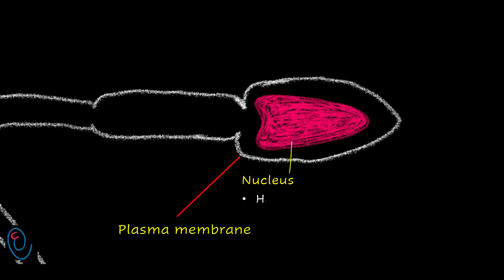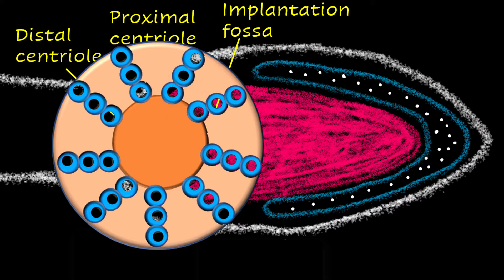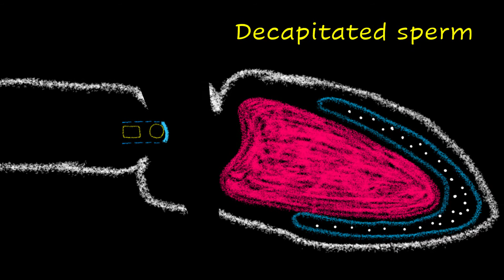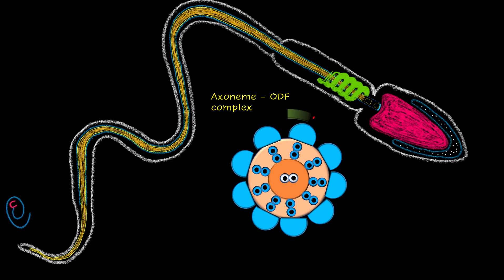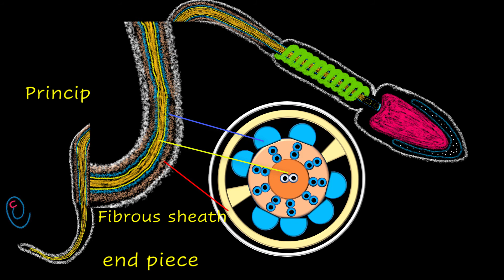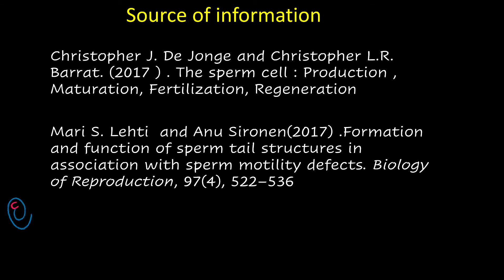Human sperm structure